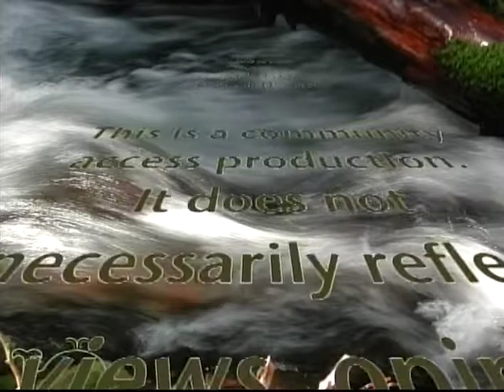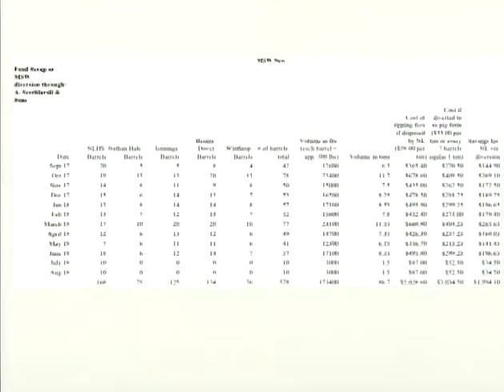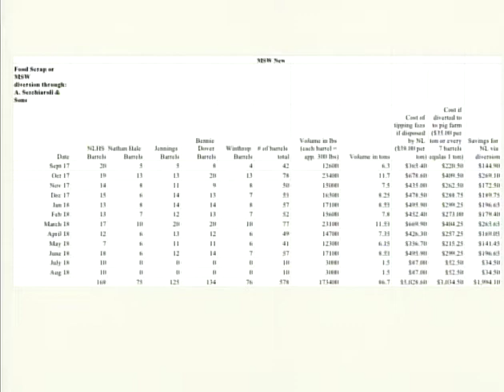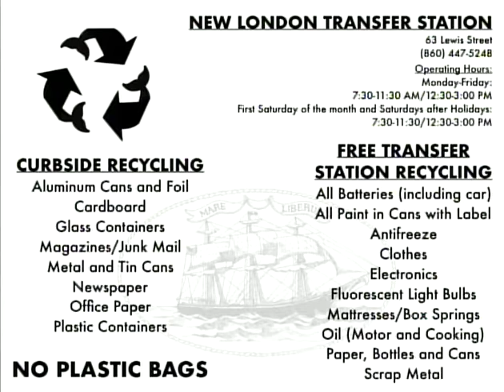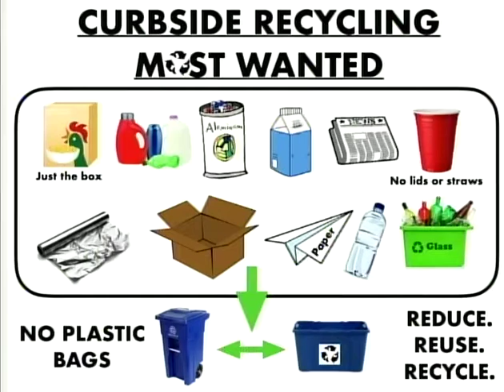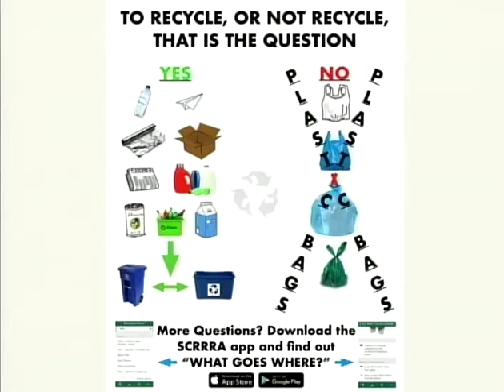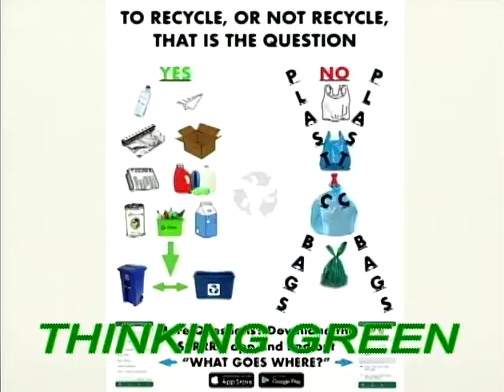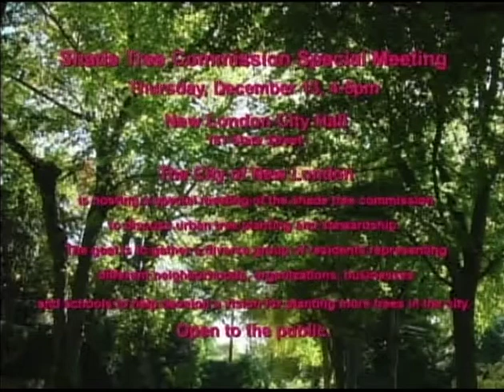Bryan Doughty, Solid Waste Task Force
Bryan Doughty, head of the Solid Waste Municipal Task Force, talks about the Task Force's findings